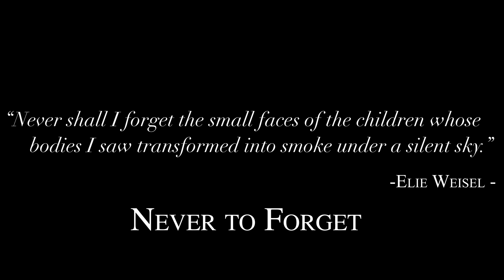SCHINDLER'S LIST Theme | Acoustic Guitar Cover by Guitar Movie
Our acoustic guitar cover of Schindler's List by John Williams.
For the InternationalHolocaustRemembranceDay GuitarMovie would like to share his artistic contribution .

Our Guitars :  @Maton Guitars
Original Score by : JohnWilliams
Original Arrangement by : GuitarMovie
Photo by : Enzo Fornione

The score album for Steven Spielberg's 1993 film of the same name has been Composed and conducted by John Williams.
Theme from Schindler's List is one of the most recognized contemporary film scores that won the Academy Award for Best Original Score, the BAFTA Award for Best Film Music, and the Grammy Award for Best Score Soundtrack for Visual Media

We like to make our guitar arrangements sound like an entire orchestra. In order to do that there’s a huge work of musical transcription, attention to details, harmonisation of every single passage and many hours of practice.
But mainly the deep love for what we do allows us to bring all the amazing guitar covers you can listen on this YouTube Channel to life.

And don't forget to tell us your opinion in the comment and which soundtrack you would like to listen from us !😉